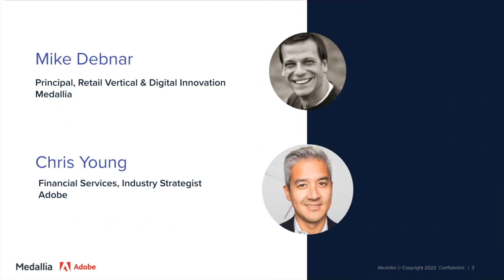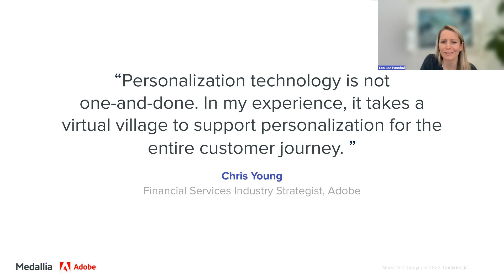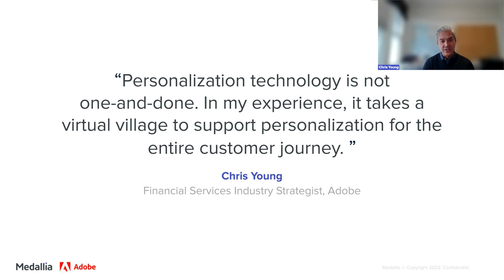Medallia + Adobe: How To Boost Digital Conversion through Personalization | Medallia Talks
“It takes a virtual village to support personalization for the entire customer journey,” says Chris Young, Financial Services Industry Strategist at Adobe. Learn why brands need to change their focus from “next best offer" to “next best experience" to achieve differentiation and increase market share while consumers continue to change their preferences at a rapid pace.

Chapters:
00:00:00 - Fireside Chat Introduction
00:00:59 - The Next Best Experience and Data Collection
00:01:59 - The customer journey in retail
00:02:56 - Utilizing Data to Enhance the Customer Experience
00:03:58 - The Importance of Employee Engagement in Customer Experience
00:04:57 - Improving collaboration and fostering better working together